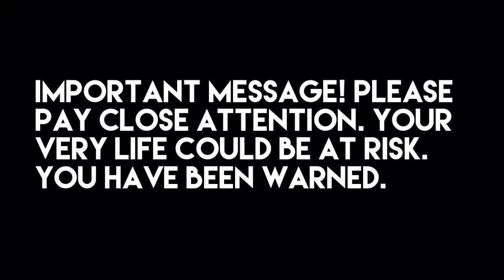Important message! Must watch! You'll Regret missing out.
I'm for real
Pewdiepie pls notice me